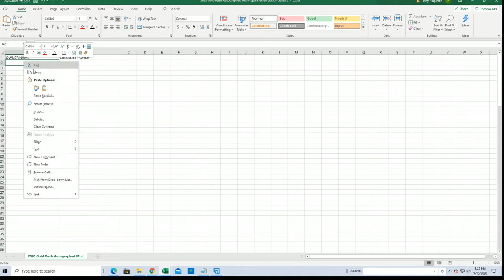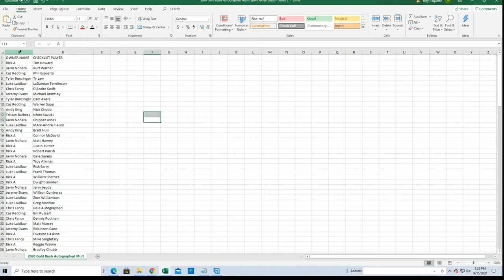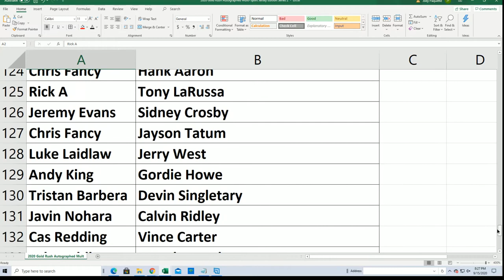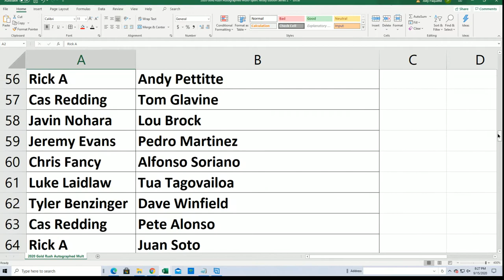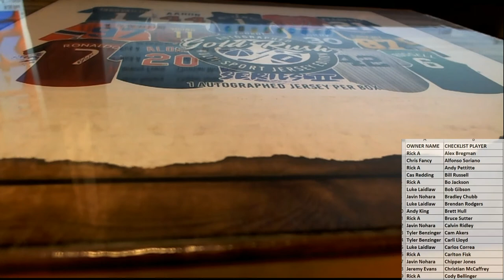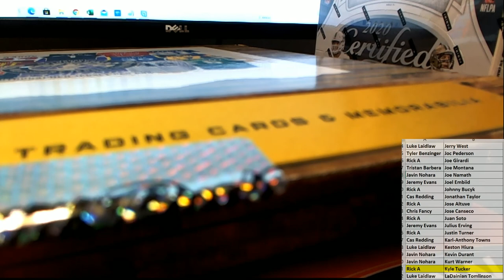2020 Gold Rush Autographed Multi Sport Jersey Edition Series 2 Box ID 20GRMSJERS2212